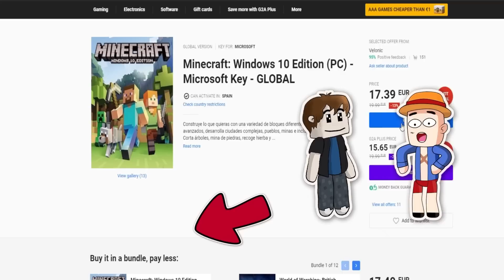MUERO y REVIVO como NOA de PLATANOVILLA en MINECRAFT 👻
• Código creador Fortnite: BPANCRI